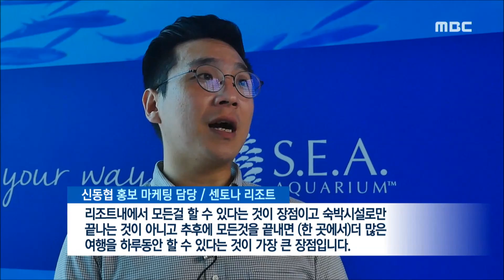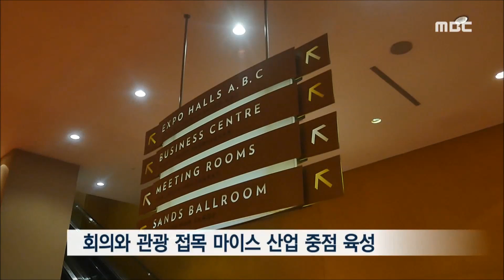관광기획] '버려진 섬' 관광지로 탈바꿈-R 싱가포르 센토사 섬 (161102수/뉴스데스크)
저희 여수문화방송은 오늘부터 사흘간 관광 선진 국가 취재를 통해 여수시의 관광 비전과 과제를 짚어보는 기획 보도 시간을 갖습니다.
오늘은 쓸모없이 버려진 섬을 관광지로 개발하고 대규모 호텔 리조트를 통해 관광객 유치에 나서고 있는 싱가폴의 사례를 김종태 기자가 소개합니다.
          ◀ＥＮＤ▶
싱가폴 본 섬에서
남쪽으로 8백여미터 떨어져 있는
작은 섬 센토사..

지난 1970년대까지만 해도
영국의 군사기지였던 센토사는
이제 싱가폴의
대표적인 관광 리조트로 탈바꿈했습니다.

말레이시아 겐팅그룹이
5조8천억원을 들여 섬 안에
다양한 관광시설을 구축했습니다

세계 최대 규모의 아쿠아리움을 조성하고
아시아 최초로
유니버셜 스튜디오를 유치했는가 하면
각종 호텔과 쇼핑시설을 갖췄습니다.

(s/u)센토사 섬 안에는
모든 볼거리와 먹거리는 물론
쇼핑을 한꺼번에 즐기고 돌아볼 수 있도록
손쉽게 설계돼 있습니다.

           ◀ＩＮＴ▶

자주 비가 오는 날씨를 감안해
리조트내 동선에 비가림 시설을 갖췄고
건물 지하에 주차장을 설치해
교통체증을 막았습니다.

           ◀ＩＮＴ▶

센토사섬 인근에 마리나 베이 샌즈 호텔도
싱가폴 관광객 유치에
효자 노릇을 하고 있습니다.

거대한 건물 3개가
4백미터에 가까운 배를 떠받치고 있는
이 호텔 객실수만 2천5백여개에 이릅니다.

호텔 57층 꼭대기에는
싱가폴 전경을 한눈에 감상할 수 있는
노천 수영장을 조성했고
호텔 주변에 쇼핑가와 카지노를 포함한
리조트 단지를 만들었습니다.

특히 호텔 지하에 각종 컨벤션센터를 갖추고
회의와 관광을 함께 하는
마이스 산업 육성에 적극 나서고 있습니다.

           ◀ＩＮＴ▶

싱가폴은 센토사 섬과
마리나 베이 리조트를 양대 축으로
국내외 관광객 유치에 힘을 기울이고 있습니다.

지난 2천9년 10조7천억원이던 관광수입은
두 리조트를 개장한 이후
지난해 20조원을 넘어섰습니다.

별다른 자연 경관 없이도
버려진 땅에 인공적인 컨텐츠를 입혀
최고의 관광자원을 만드는 싱가폴의 관광 정책

국제해양관광도시로
새롭게 발돋움 하려는
여수시에 시사하는 바가 큽니다.